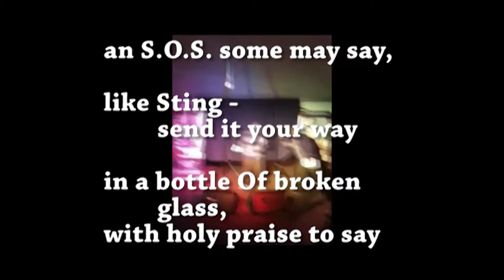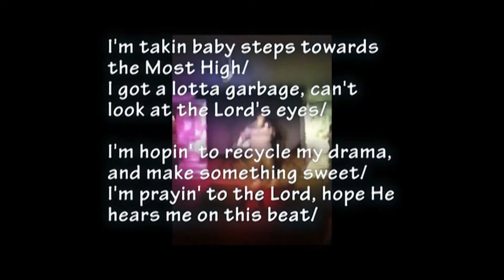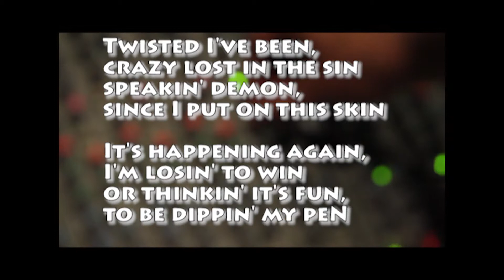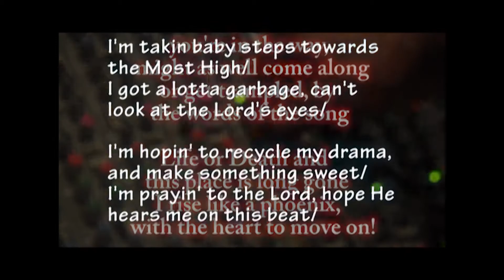Zeke Saadiq - "Crawling" | Official Lyric Video | ©2012 MoJ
A video with my official lyrics for "Crawling" that I released in 2012, on the album "Shades Of Grey". A song about my desire to connect to the Most High.

"Crawling" [Original Lyrics] - Zeke Saadiq [fka Prince Tiny]

It's been a long time coming... Baby steps it seems...
But I'm making my way... into His marvelous light.

Mercy Over Justice

Crawlin' out of a dark cave, A dark slave when I behave/
In a vicious way when I stay, Down, steady actin this way/
Or that way I might say, When my heart is lead astray/
But I blast a mayday, (I'm) At the tip of my hayday/
An s.o.s. Some may say,Like sting send it your way/
in a bottle Of broken glass, W/ holy praise to say/
Ask the Most High to bless, with lite in this darkness/
My Guru left this Earth, Did I lose my connect to Highness/
Divinity, am I simply lost, in a perverse reality/
Insanity tragedy, With certain anonymity/
To a certain degree certainly,Karmically you owe to He/
Better to change, rearrange, my sinful ways, don't you see/
Unfortunately I still owe, bank for previous days/
So I'm dedicated to, Reorganizing my sideways/
My crooked demeanor, Cause I'm catchin' mad misdemeanors/
And Felonies in 3 realms, Of karma I'm a (true) believer/

HOOK:
I'm takin baby steps towards the Most High/
I got a lotta garbage, can't look at the Lord's eyes/
I'm hopin' to recycle my drama, and make something sweet/
I'm prayin' to the Lord, hope He hears me on this beat/
I'm crawlin like a child, towards the Holy Lord/
I know I've been wild, but I take His name as my sword/
He's my King, my Protector, my One and Only Savior/
I hope that He likes this, even with my twisted flavor/

Once again I apologize for all the hurt I've dished out/
Losin' my best friend, cause I cursed and chewed out/
And what about the judgment, I gave to my fellow men/
The dramatic moments, and the violence from my pen/
I've acted erratic, with a mind full of bad habits/
Of sex I'm an addict, next life I'll be a rabbit/
Unless I readress, my situation with the seductress/
Reject the attempts, of The succubus and temptress/
Shine with mad vibrance, illuminate the valley/
In the gutter I look shiny, even better in an alley/
Classy-Trashy like Lost Devotee, says about the city/
Writin' apologies to My God, cause my heart aint pretty/
It's covered by pollution, and is lacking dedication/
I need to chant the Holy Names, for spiritual salvation/
I'm trapped in this prison, I'm serving plenty of time/
So I'll use my physical form, to realign with the divine/

Final Verse: (Fast)

Twisted I've been, Crazy lost in the sin
Speakin demon, Since I put on the skin/
It's happening again, I'm losin' to win
Or thinkin' it's fun, To be dippin' my pen/
In the company ink, When I work for the Boss
Ultimate Boss, dismiss is my loss/
Mad at His choices, again at what cost
He's my salvation, Without Him I'm lost/

I'll never deny Him, though I might try
He knows my insides, why would I lie/
Sees my sincerity, looks beyond the filthy
But I'm honest enough, to be feelin' guilty/
This world was made, by God's creativity
Got potency, beyond man's ability/
Control of nature, thunder +rain
Dwelling in everything, even the pain/

Dark as a raincloud, w/ the Holy names
Mercy rains, even on insane/
Journeys with me, never too far away
Pushes me thru struggles and slays/

Demons at every step I take
It's no mistake, my soul's at stake/
Takes 1000 paces, looks my way
Tells me eternity,is my place/

Still far away, but I can feel His glance
Feelin' Love, makes me wanna dance/
I take my stance, prepare for battle
Follow my Guru, guides me like cattle/
You're in the way, might as well come along
Or get trampled, by the words of the song/
Life or Death + this place is long gone
Rise like a phoenix, with heart to move on/